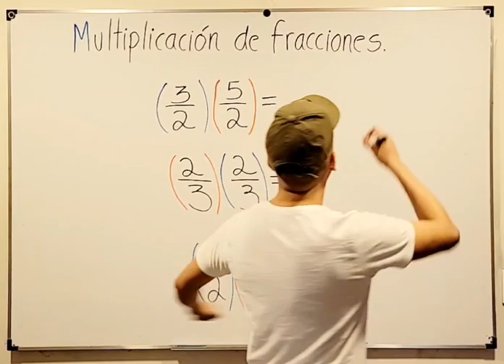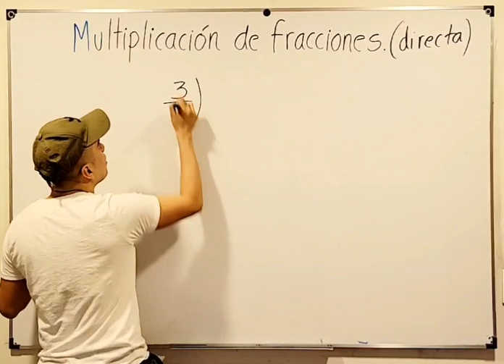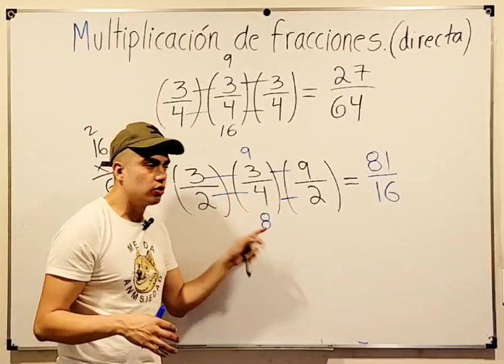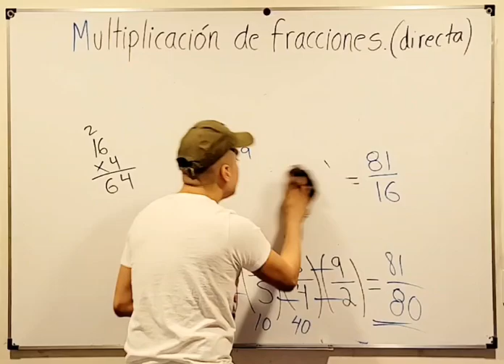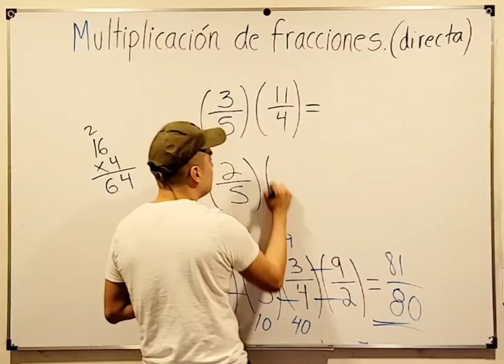Multiplicación de fracciones.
¿Confundido con la multiplicación de fracciones? ¡Que no cunda el pánico! En nuestro video "Multiplicación de Fracciones", te mostraremos cómo multiplicar fracciones paso a paso de una manera sencilla y comprensible. Aprenderás a realizar estas operaciones matemáticas esenciales sin errores y con total confianza, ya sea para tus deberes escolares o para la vida cotidiana.

📚 Lo que Aprenderás:

El concepto fundamental de la multiplicación de fracciones.
Cómo multiplicar fracciones de manera directa y simplificar el resultado.
Métodos para multiplicar fracciones mixtas y números enteros.
Técnicas para resolver problemas cotidianos que involucran la multiplicación de fracciones.
👨‍🎓 Perfecto Para:
Estudiantes de todos los niveles educativos, padres ayudando a sus hijos con las matemáticas en casa, y cualquier persona que quiera mejorar su comprensión aritmética.